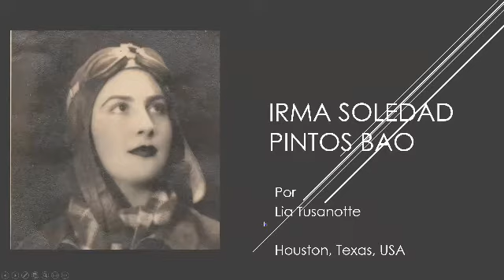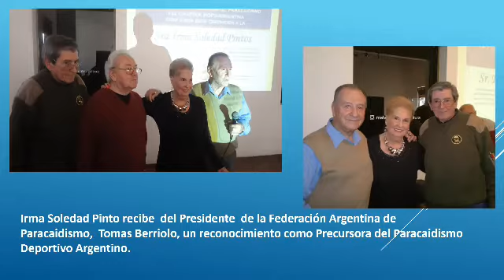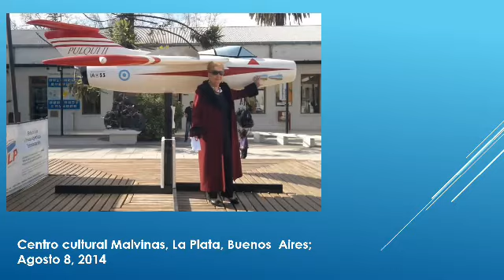Lía Tusanotte narrando a Irma Soledad Pintos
Lía Tusanotte, Directora ejecutiva y miembro de la Junta del Instituto hispano de cultura de Houston, Organización que avanza en la apreciación de la cultura hispana en el área metropolitana de Houston, EE.UU.
Colabora  en la vinculación y divulgación de los avances y descubrimientos tecnológicos, científicos, literarios, artísticos y culturales de los hispano parlantes, sobre todo en el territorio latinoamericano.